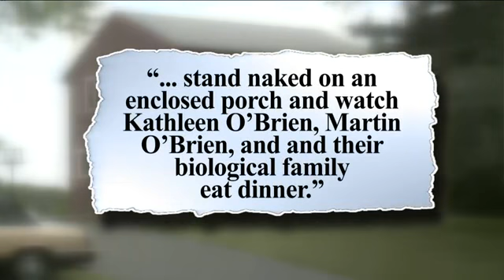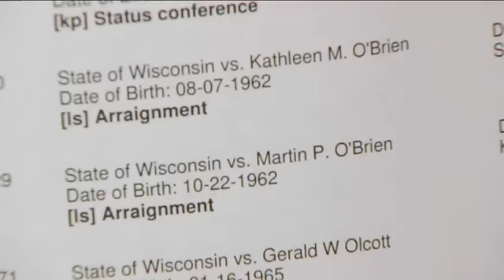Walworth County Parents Facing 17 Counts Of Child Abuse, Disorderly Conduct